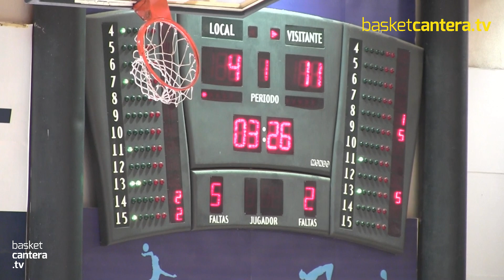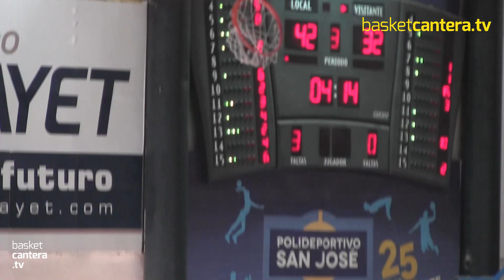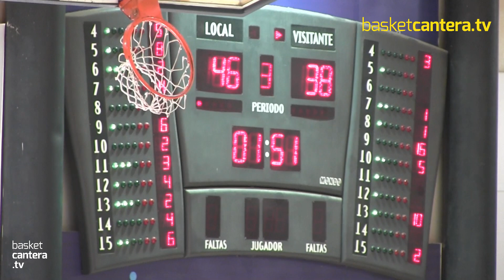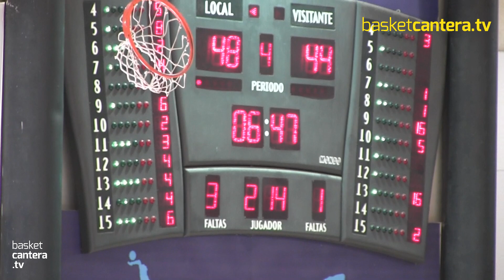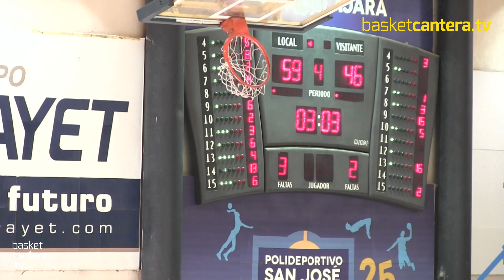U14Fem - ESPAÑA ROJO vs PORTUGAL.- Torneo Internacional Infantil Fem. BAM 2019 (BasketCantera.TV)